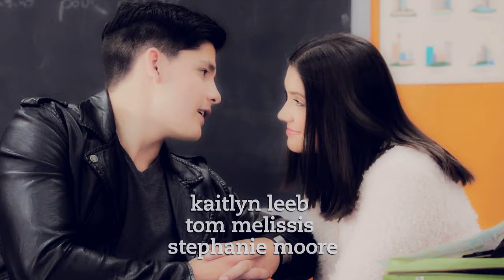zig novak | jealous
"it's my right to be hellish, i still get jealous"

saw nick in concert and this song screams zig for obvious reasons, so i had to make a video. also ive been really wanting to post a music video thing on here for SO LONG but never had the motivation so HERE WE GO FINALLY!

i do have a triles video in the works though, i just need hq s2 eps so expect that by the time s2 is out on netflix lol.

THIS VIDEO IS (MOSTLY) A JOKE I LOVE ZIG BUT I ALSO LOVE TO MAKE FUN OF HIM